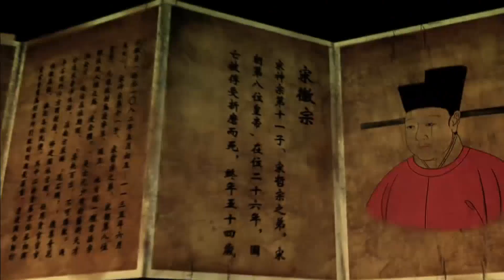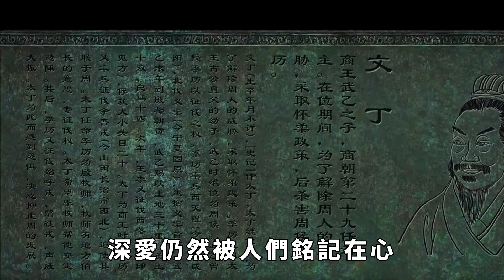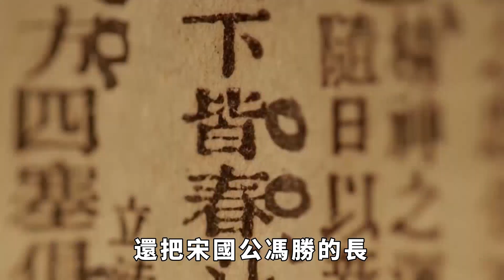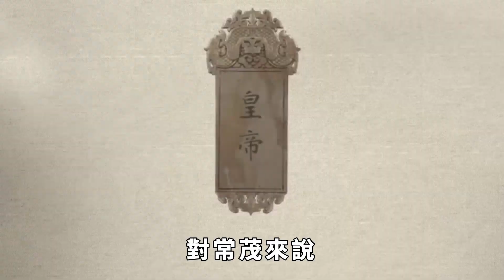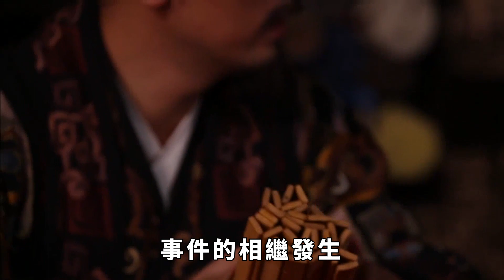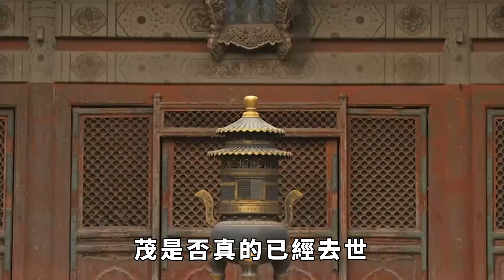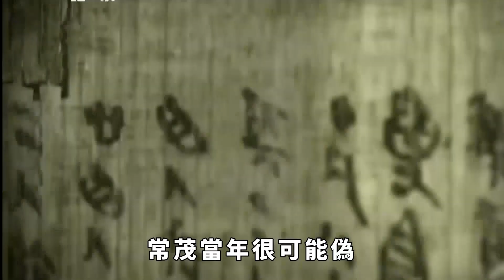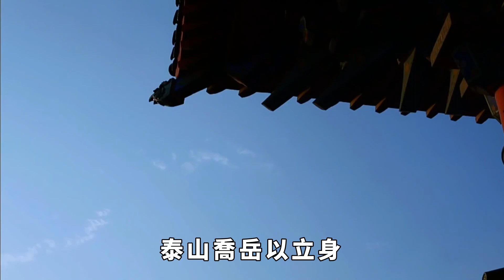他受朱元璋20余載厚愛，卻扶不上墻，最後為何選擇詐死？【真正歷史】歷史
在歷史的長河中，有許多這樣的例子，父親勇猛，兒子也勇猛，這可謂是「虎父無犬子」。秦朝的王翦和王賁父子、三國時期的孫堅孫策父子，以及明朝的徐達徐輝祖父子，都是這種現象的典型代表。有一個特殊的例子。他的父親是一位英勇善戰、所向披靡的大將，而他自己，卻是一個名副其實的紈絝子弟。這究竟發生了什麽呢？